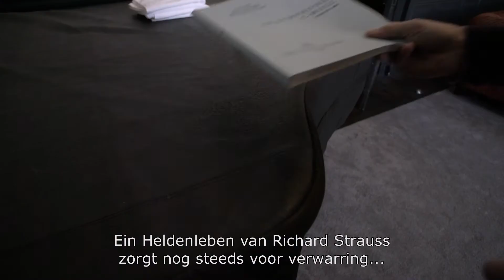R. STRAUSS | Ein Heldenleben | Marc Albrecht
Het is grandioze muziek, maar de titel 'Ein Heldenleben' is volgens chef-dirigent Marc Albrecht nooit serieus bedoeld. Misschien schreef Strauss zijn droomversie van een held, maar hij blijft altijd ironisch.

Nederlands Philharmonisch Orkest
za 14 & zo 15 jan 2017 Het Concertgebouw Amsterdam